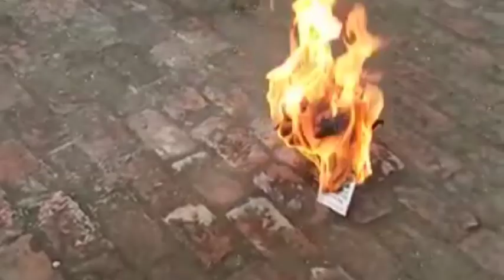Make a Hot Air Balloon in 60 Seconds!